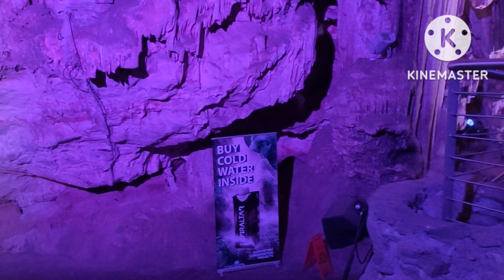St. Michael's Cave in Gibraltar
St Michael’s Cave was long believed to be bottomless. This probably gave birth to the story that the Rock of Gibraltar was linked to the Africa by a subterranean passage under the Strait of Gibraltar. The famous macaques were said to have come to Gibraltar through this subterranean passage. Pomponious Mela, one of the earliest geographers who lived about the beginning of the Christian era, spoke about the cave in his writings.

It was at one time believed that in 1704 Spanish troops spent a night in the cave after climbing the precipitous east face of the Rock. Another story about the cave recounts how a Colonel Mitchell and another officer were said to have descended into the cave at some unspecified date before 1840 and were never seen again. During WWII the cave was prepared as an emergency hospital, but was never used as such. The cave is open to visitors and makes a unique auditorium for concerts, ballet and drama.

It has been in use as a theatre since the early sixties with capacity for 600 persons.  In 1972 a slice was cut off from the top end which revealed the interior structure of the stalagmite in a most dramatic fashion.

‘The Awakening' at St Michael’s Cave

An immersive light and sound installation expressing layers upon layers of history fused with the Rock. These ancient clocks now lay dormant. The Awakening illuminates these sculptures of time and reawakens their hidden story.

As you journey through the cave system you will encounter these giant ancient clocks brought back to life, vast hidden forms and towering flowstones that once again are in full motion.

The experience culminates within the main cavern in a 360-degree projection and light spectacle.’

The awakening show takes place every 20 minutes.